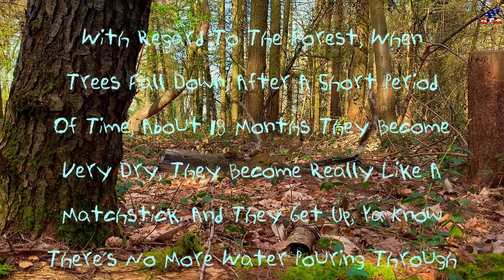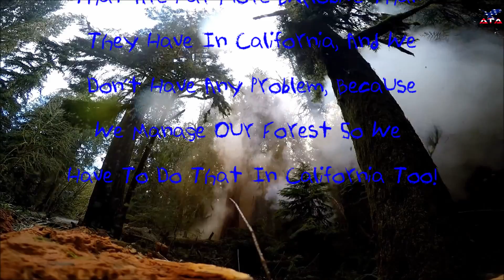Trump's Deep Thoughts on Exploding Trees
Out of the way Jack Handey; Donald Trump is given his own segment on Saturday Night Live to show the world what a genius he really is. Listen to Trump provide the world with the deep analysis we all loved him for. In this segment Trump references an anonymous European leader while detailing exploding trees.

Please think about helping support me so I can bring you more and continually better videos.